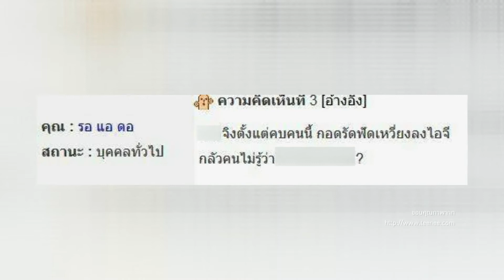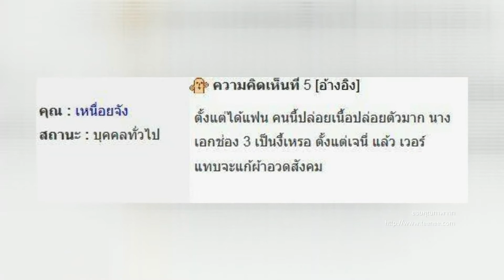Room Service News | 18-01-2560 (1/3)